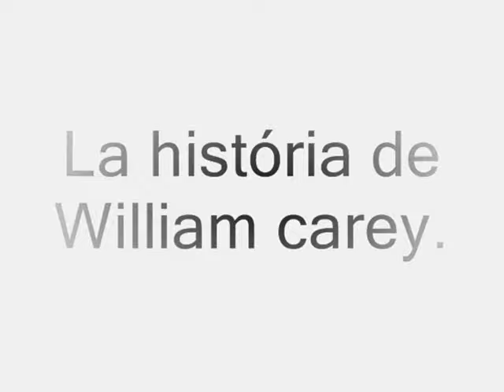trailer-La história de William Carey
En breve